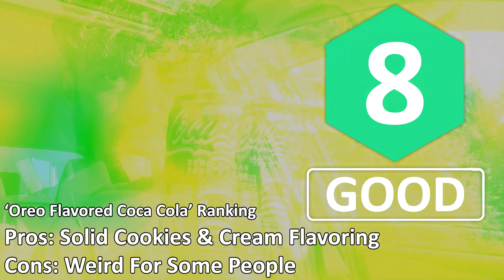RANKING OREO FLAVORED COKE!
Oreo and Coca-Cola Just Became Besties. FINALLY Found The Oreo Flavored Coke Zero‼️😳 - Let's Drink It! | Coke Meets Oreo: Limited Edition Taste Test! | Oreo and Coca-Cola have teamed up for one of the wildest Coke Drink crossovers ever – Oreo flavored Coke! But are they a genius blend of soda and cookie or just another gimmick? In this Oreo Coke review, we dive into the packaging, drinking taste (with some ASMR action), and break down whether the limited-edition Oreo Coke is worth the hype! @Coca-Cola @Oreo